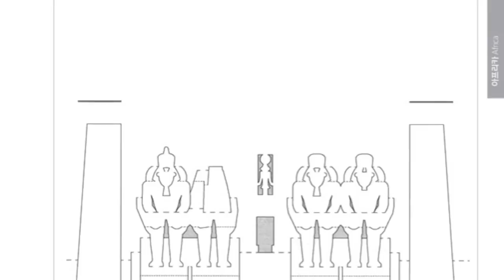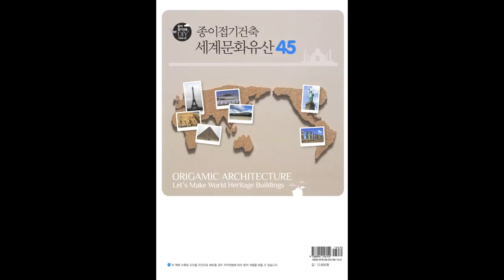"종이접기건축 세계문화유산45" 도서 미리보기(Book Trailer) 클립입니다.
(주) 터닝포인트에서 출간한 " 종이접기건축 세계문화유산45" 도서 미리보기(Book Trailer) 클립입니다.

종이접기건축, 손끝으로 느끼는 세계문화유산의 감동!

《종이접기건축 세계문화유산 45》는 인류의 보물이자, 인류의 역사가 집약된 피라미드, 만리장성, 타지마할, 창덕궁, 종묘, 에펠탑 등 이름만으로도 가슴을 뛰게 하는 유네스코 세계문화유산을 직접 만들어보며 손끝으로 감동을 느낄 수 있도록 만들어진 종이접기건축 책이다.

일본의 국토교통성 건축연구위원이자, 도쿄공대 교수를 역임한 종이접기건축의 창시자인 자타니 마사히로와 입체 팝업북의 대가인 나카자와 게이코가 손을 잡은 《종이접기건축 세계문화유산 45》는 정교한 도안과 꼼꼼한 고증으로 마치 실물을 만드는 것 같은 입체감과 원근감을 느낄 수 있도록 만들어진 입체 종이접기건축 책이다.

이 책은 단순히 종이접기 건축물을 만드는 것에서 그치지 않고, 독자들이 창덕궁, 종묘, 피라미드, 타지마할 등 전 세계 45군데의 세계유산을 직접 만들어 보며 그 건축물의 아름다움뿐만 아니라, 그 건축물의 역사와 문화, 상징성까지 느낄 수 있게끔 구성되어 있으며, 우리나라 최고의 종이접기 전문가 중에 한 사람인 (사)한국종이접기협회 종이조각연구회 회장인 지은경 선생의 감수를 받아, 책의 완성도를 높인 것도 큰 장점이다.

《종이접기건축》시리즈는 일본 내에서 100만 권을 판매한 베스트셀러 시리즈이며, 터닝포인트 출판사에서는 2권 《종이접기건축 자연풍경》, 3권 《종이접기건축 입체 건축물》, 4권 《종이접기건축 세계 건축물》 등의 시리즈가 출간 되었다.

수천 년 동안 켜켜이 쌓인 인류의 역사와 문화가 집대성된 위대한 건축물들이 있다. 국제연합교육과학문화기구(유네스코, UNESCO)는 그런 경외심을 갖게 하는 건축물들에 '유네스코 세계유산'이라는 명예로운 호칭을 붙이고, 인류 전체를 위해 보호해야 할 중요한 가치가 있다고 인정했다.
이 책은 피라미드, 아부심벨 신전, 만리장성, 마추픽추, 타지마할, 에펠탑, 자유의 여신상 그리고 우리나라의 창덕궁과 종묘 등 인류의 보물들인 유네스코 세계문화유산 45곳의 입체 도안을 실어서 그 건축물을 만들면서 손끝으로 감동을 느낄 수 있게 하는 책이다.

하지만 단순히 아프리카, 유럽, 아시아, 아메리카 등 각 대륙별로 그 지역을 대표하는 세계문화유산 건축물의 입체 도안을 실은 것에서 그치지 않고, 그 건축물의 역사와 문화, 그 건축물의 상징성까지 소개하고, 책의 마지막 부분에는 이 책에 실린 세계문화유산 45군데 건축물의 위치와 소재지, 정식 지정 명칭과 함께 세계유산 지정 연도가 실려 있어 독자들의 완벽한 이해를 돕고 있는 것이 큰 장점이다.
또 초보자도 쉽게 만들 수 있는 난이도 별 한 개짜리 건축물부터 중상급자도 쉽게 다루지 못할 난이도 별 다섯 개짜리까지의 건축물 도안이 잘 배치되어 있어, 종이접기를 좋아하는 초등학생부터 관련 분야를 전공하는 대학생과 일반인 독자까지 여러 독자 계층의 만족과 호응을 얻을 수 있다.

종이접기건축 책은 원래 도안을 복사하고 본을 뜬 후에 만드는 것이 정석이지만, 이 책은 180그램의 두꺼운 켄트지로 도안을 인쇄하여 독자들의 편의대로 도안을 그대로 잘라내어 사용할 수 있도록 제작되어 있어 편의성이 뛰어난 점도 또 다른 장점이다.